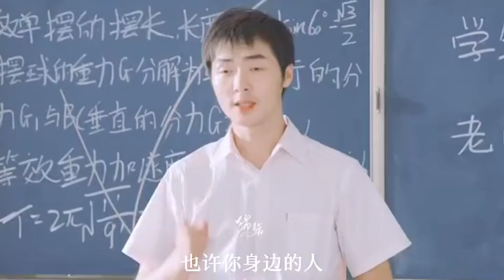Những bộ phim thanh xuân vườn hay nhất mà bạn đã xem